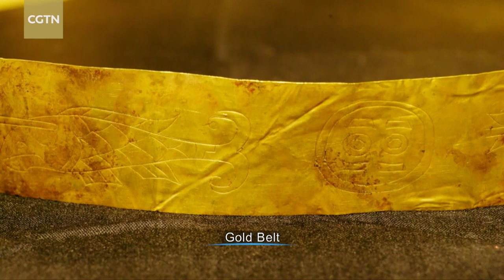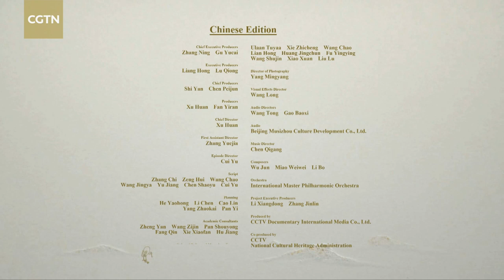Every Treasure Tells a Story: The Talisman of the Sun, a Ray of Light from the Depths of Time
With its God-like, dazzling, golden beams, its discovery came like a bolt from the blue, a sudden flash of lightning momentarily lighting up a long-lost world, one buried in the depths of time for 3,000 years.